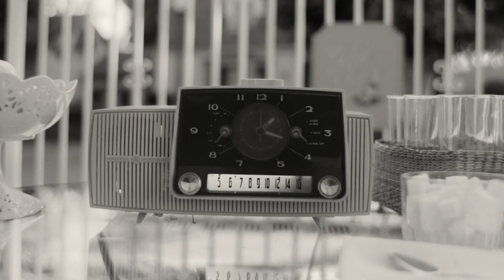WandaVision - Promo Trailer (2021)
Promo movie trailer - WandaVision (2021)
▲ US Release Date: 15 January, 2021.
▲ Genre: Fantastic, drama, action movie, comedy.
Blends the style of classic sitcoms with the MCU in which Wanda Maximoff and Vision -two super-powered beings living their ideal suburban lives-begin to suspect that everything is not as it seems.